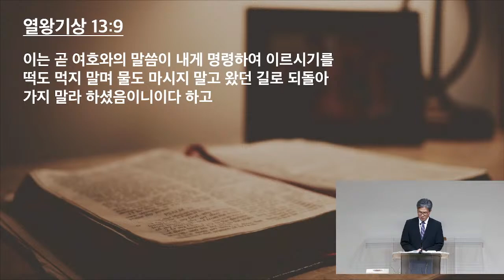10/6/23 새벽예배- 이요한 목사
갈라진 벧엘 제단 (왕상 13:1-10)